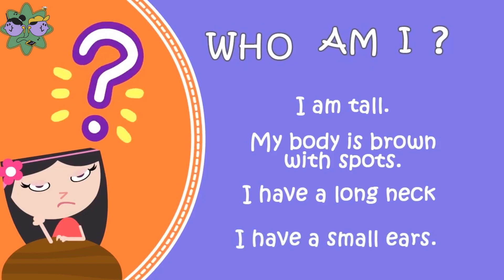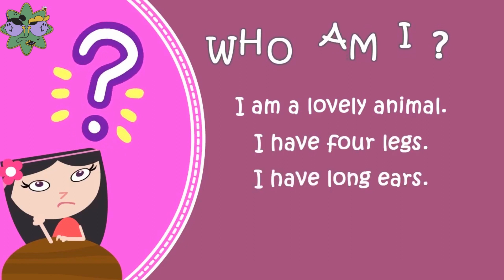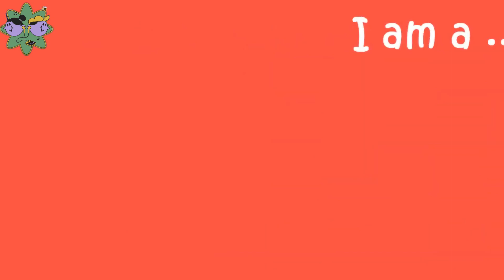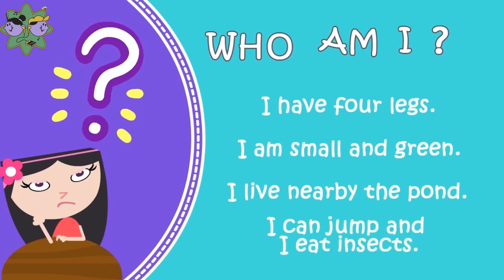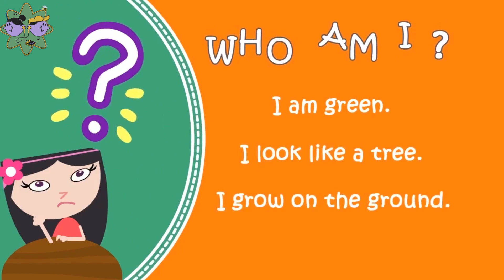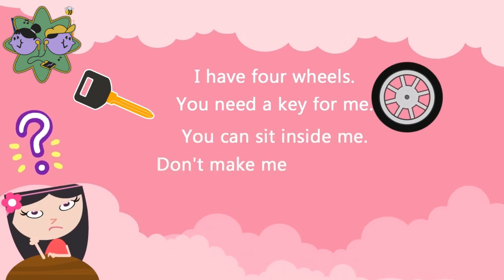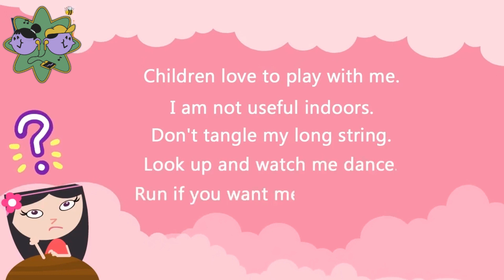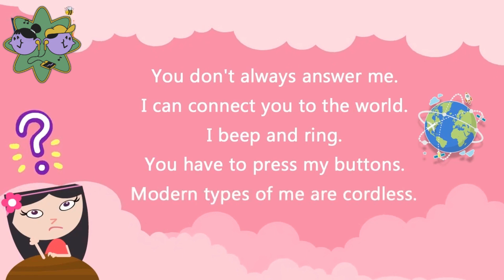Riddles for kids”what am i?” | Kids Riddles collection | 100 Riddles for kids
The original Copyright(s) is (are) Solely owned by the Companies/Original-Artist(s)/Record-label(s).